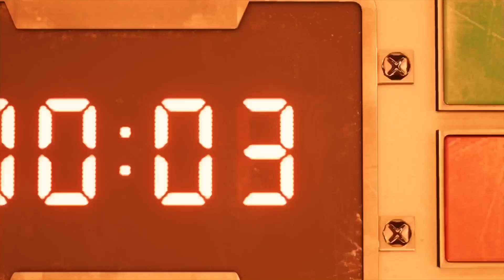FFVII Remake Music Player: Scorpion Sentinel